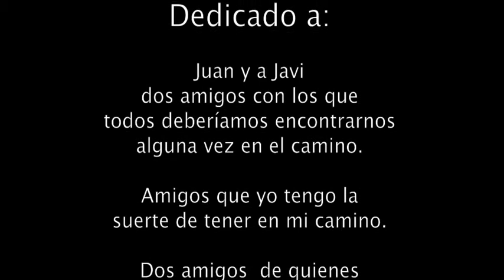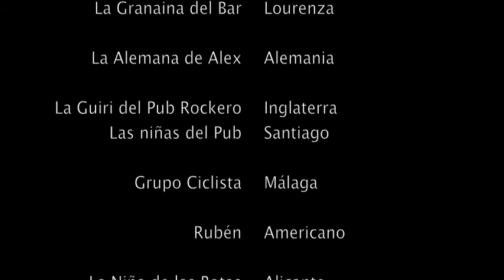( Tomas Falsas Camino del Norte 2011 Ribadeo-Santiago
Segunda entrega; Remix de Videos y Tomas Falsas de nuestro Camino de Santiago del Norte 2011 Santander-Gijón... para empezar en Ribadeo y Terminar en Santiago. Una Locura.

                                             Isidrillo Sayalonga